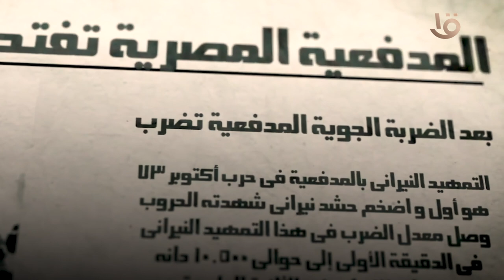أرقام النصر.. "الغطاء النيراني للمدفعية" حول خط بارليف لبحيرة من جهنم